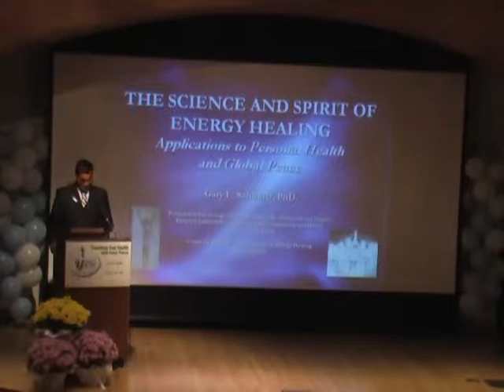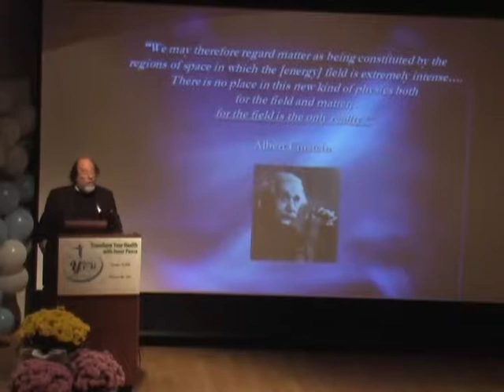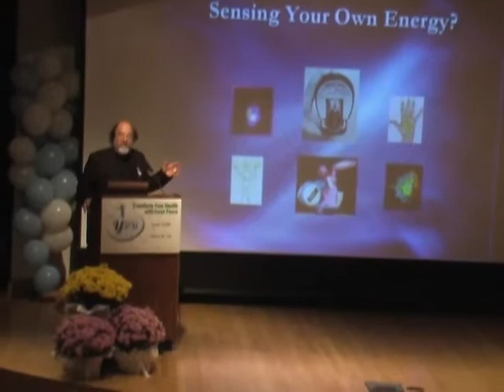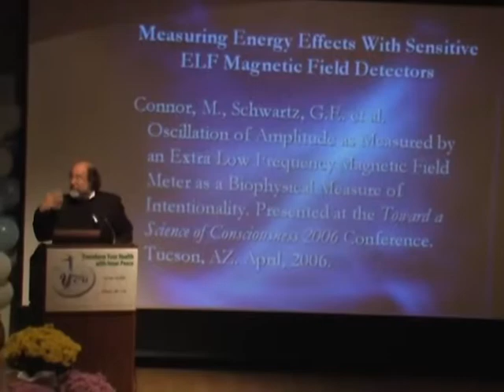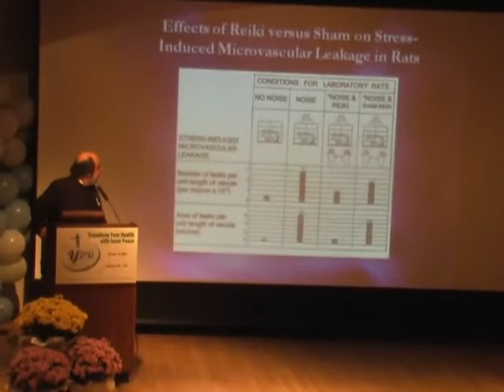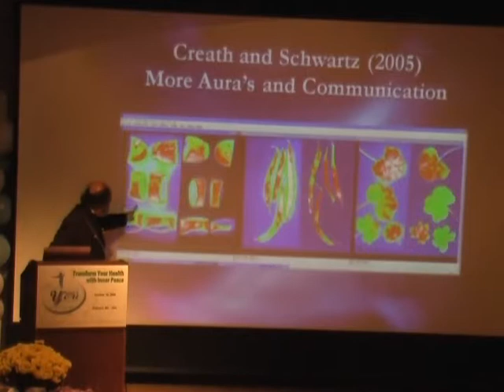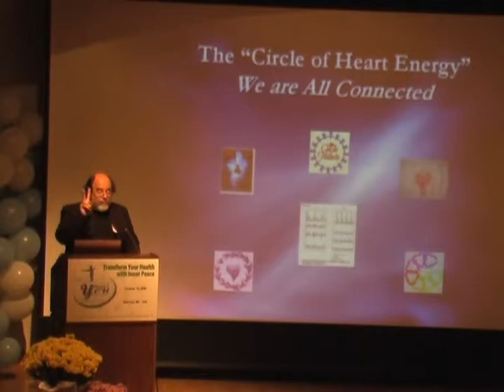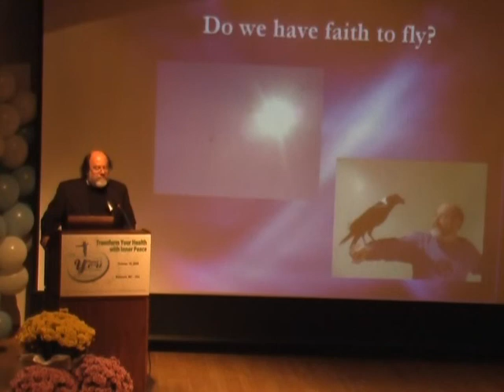1st U.S. Peace and You - The Science and Spirit of Energy Healing by Gary E. Schwartz, PhD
The Science and Spirit of Energy Healing: Applications to Personal Health and Global Peace by Gary E. Schwartz, PhD.
The 1st U.S Peace and You with Divaldo Franco happened in October 19, 2008 in the City of Baltimore. The main theme was Transform your Health with Inner Peace. Award recipients: Gary E. Schwartz, PhD, Zohara Meyerhoff Hieronimus, Rev. Dr. Jeffrey Proctor and Jorge Godinho Nery. Organized by The Spiritist Society of Baltimore.